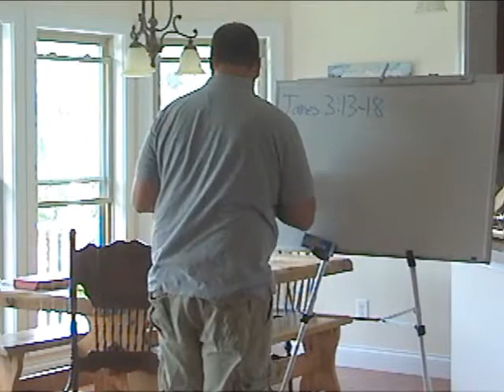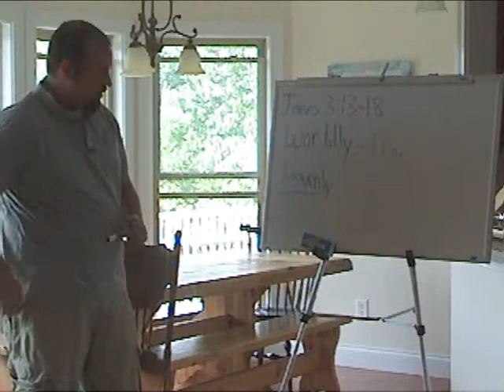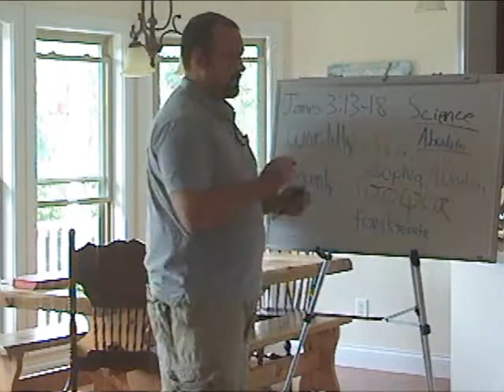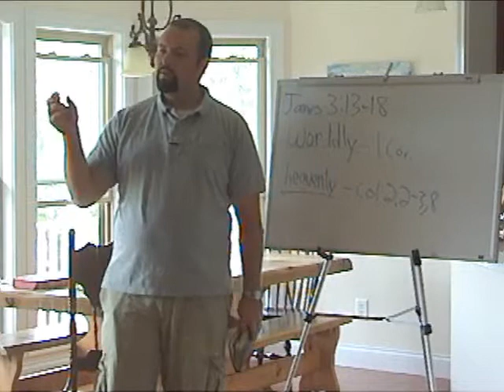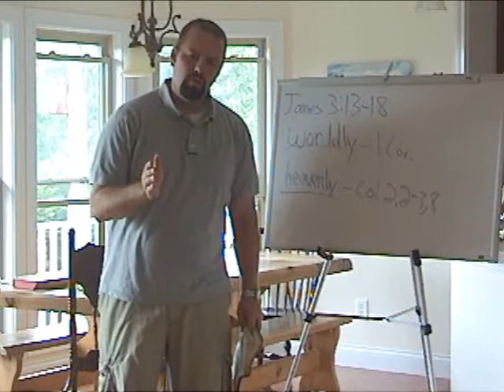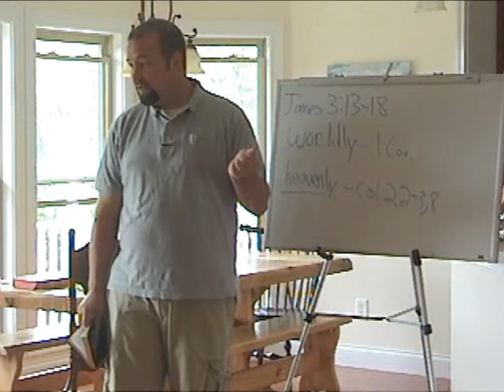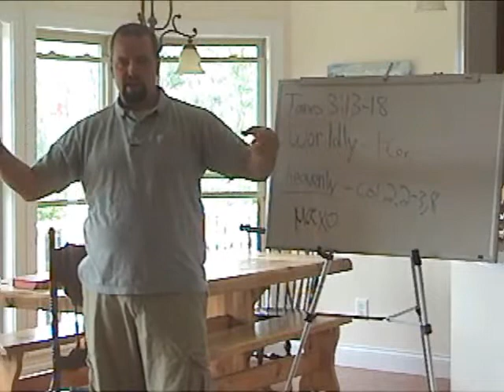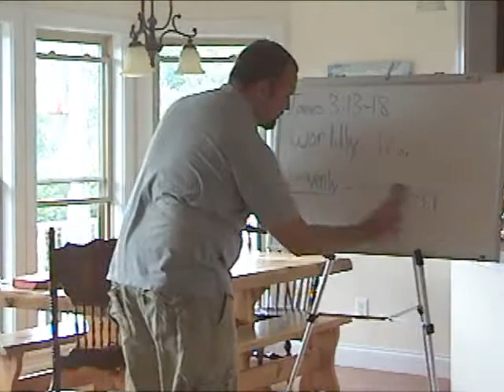James 3:13-18 (Expositional Preaching - Kerrigan Skelly)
Evangelist Kerrigan Skelly of PinPoint Evangelism is shown here preaching expositionally through James' Epistle. He is preaching to a home fellowship in Kentucky. This video is on James 3:13-18.